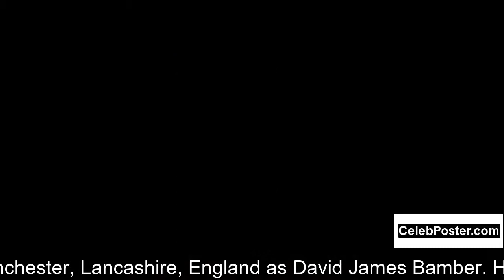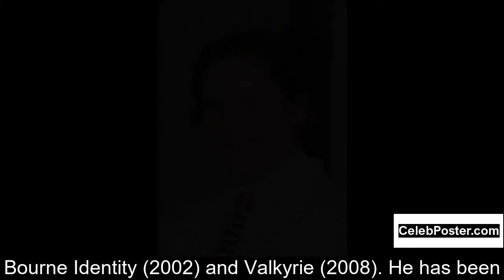David Bamber biography